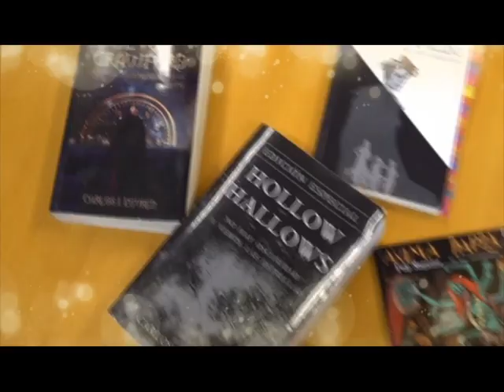Entrevista a Carlos J. Eguren: ¿Por qué empecé a escribir? [1/6]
Primera parte de la entrevista que me han realizado los estudiantes de Periodismo de la Universidad de la Laguna: María Rodríguez Coello, Andrea Reyes Medinilla, Adrián Tarife Afonso y Paula Vera Medina. ¡Muchísimas gracias por vuestro trabajo!

1. ¿Por qué empecé a escribir?
2. El hábito de escritura.
3. Relación entre periodismo y literatura.
4. ¿Cómo fue ser finalista del premio de relato breve de la universidad?
5. ¿Por qué escribir fantasía y ciencia ficción?
6. ¿Qué supuso la distinción del Premio Extraordinario?

Canal oficial de Youtube del escritor Carlos J. Eguren.

Escritor, periodista, crítico... ¡Juntaletras!
Mi nombre es Carlos J. Eguren y espero que os guste esta nueva forma de comunicarme con vosotros.

¡Únete a mi canal y hablemos!